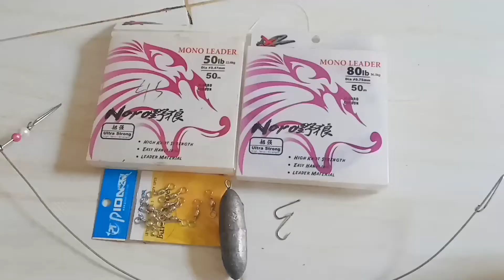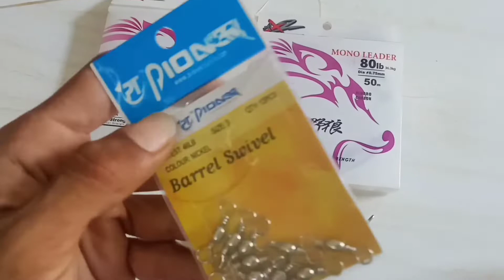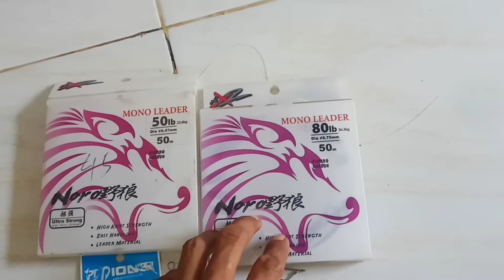RANGKAIAN PANCING DASARAN || SAAT ARUS DERAS ||HANDLINE FISHING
inilah cara dan bentuk rangkaian pancing saat arus deras kawan.
rangkaian ini selalu saya gunakan saat mancing dasar, terutama saat arusnya deras.

terimakasih sudah memberi suport, tanpa suport dari kawan kawan, chanel ini bukanlah apa apa. 🙏🙏🙏